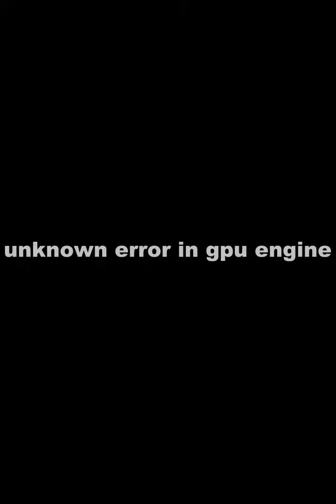59+ Kadife Tesettür Elbise Modeli 2 [ ModaMerve 2021 Kış ] The Most Fashionable Velvet Dress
Tesettür giyimin popüler alışveriş sitelerinden olan modamerve com da 2021 kış sezonu için satışa sunulan kadife tesettür elbise modellerini bir araya getirdik ve sizler için 60 farklı velvet dress modelinin bir arada bulunduğu bir video galeri serisi hazırladık. Serinin diğer kısımları ve sitemizdeki diğer modamerve elbise modelleri ve modamerve ürünleri için modamerve ürünleri oynatma listemize bakabilirsiniz Ayrıca en yeni modaselvim, sefamerve, kayra, modanisa, modamerve, lamelif, modamelis, tofisa, tesetturpazari ürünleri için kanalımıza bakabilirsiniz.